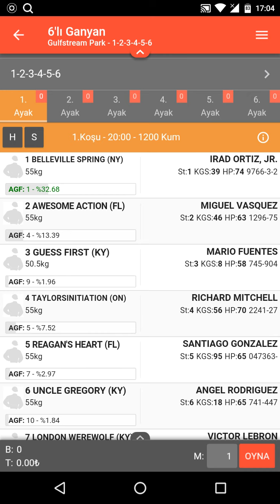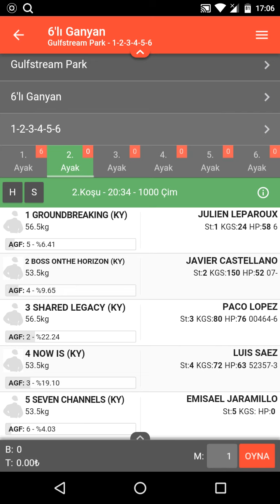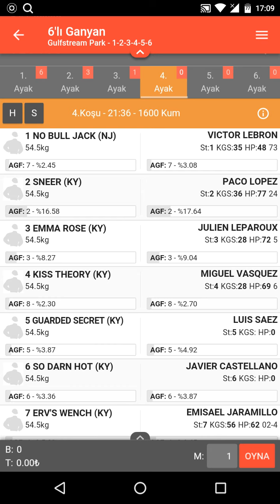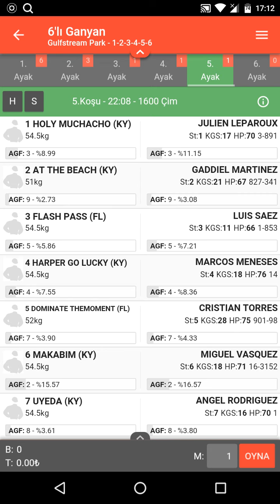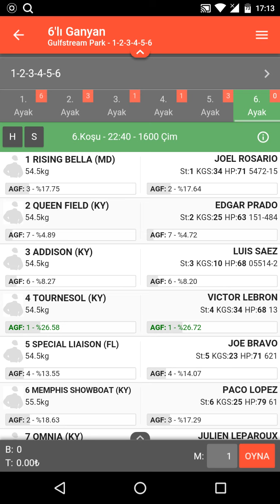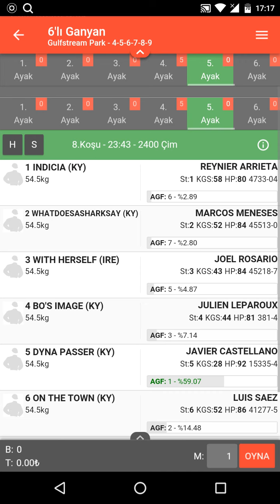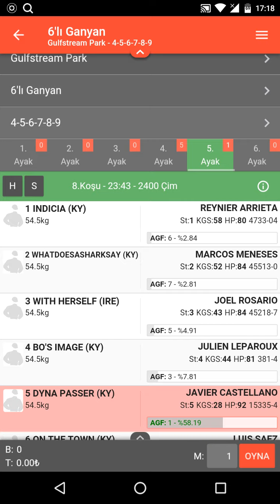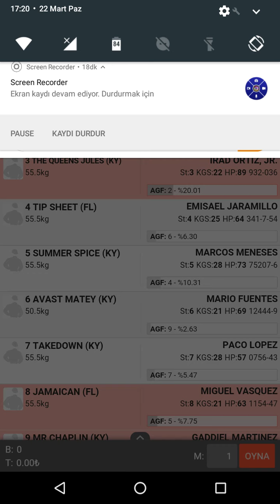22 Mart 2020 Amerika Gulfstream park Altılı Ganyan Tahminleri Ve Bahis Oranları